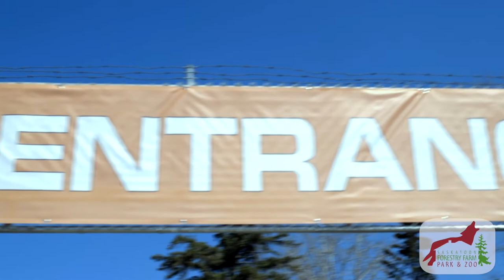Educational Video, Zoo Tour: Goeldi's Monkeys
The cute face of this little monkey probably drew your attention, use video to draw the attention of your desired audience with Aspen Films!

Client: Saskatoon Forestry Farm and Zoo
Description: We did a series for the Saskatoon Zoo, titled "Who's at the Zoo."